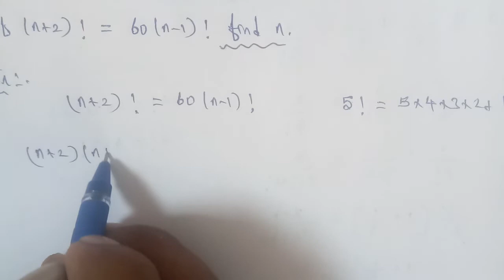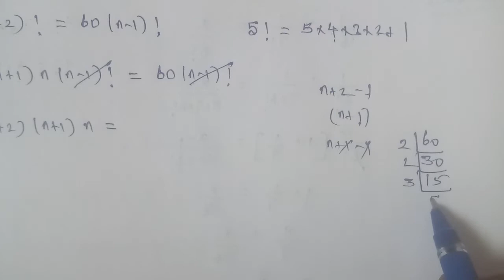Tn 11 Business maths | exercise 2.2| q. no.3| chapter 2 |state board | Algebra | gmrrao maths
Chapter 2 Algebra ( permutation)